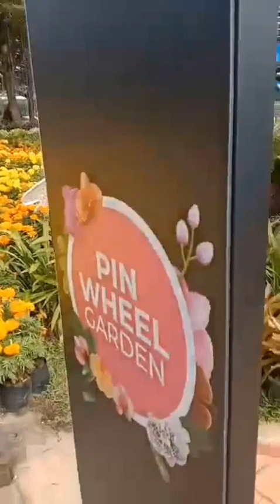malaysia flower park adventure